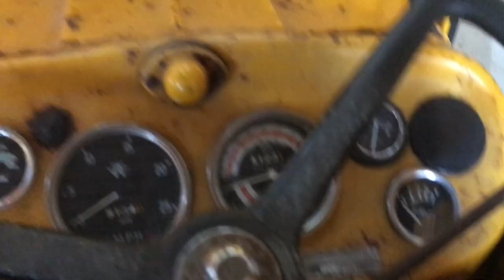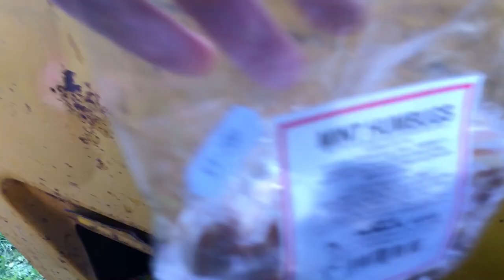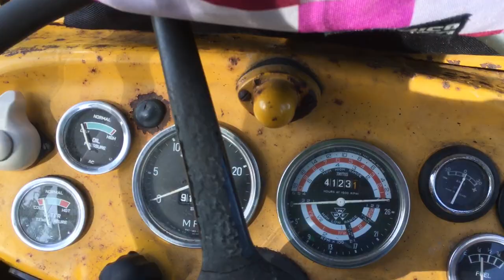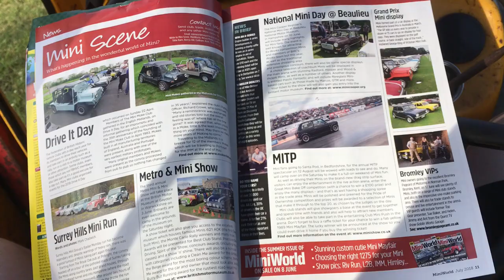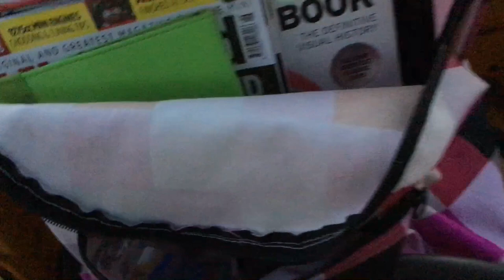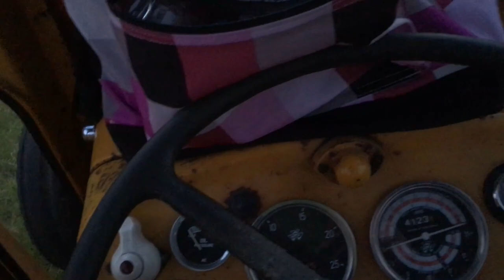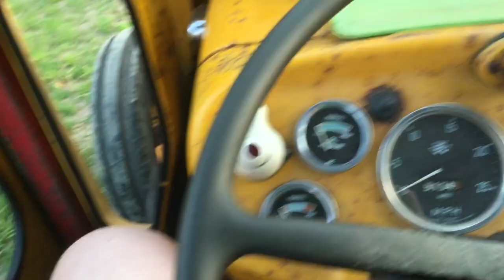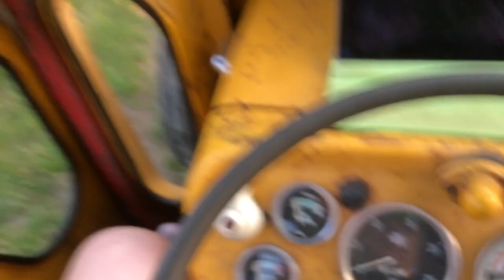I Spent The Night...On My Tractor